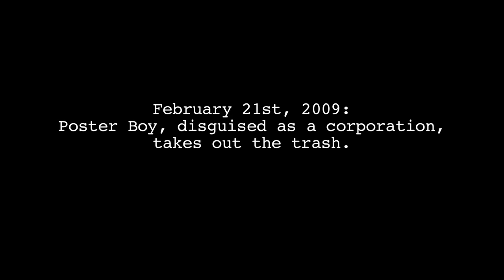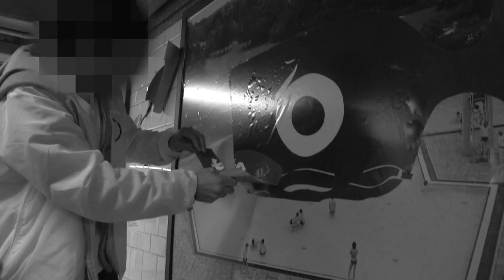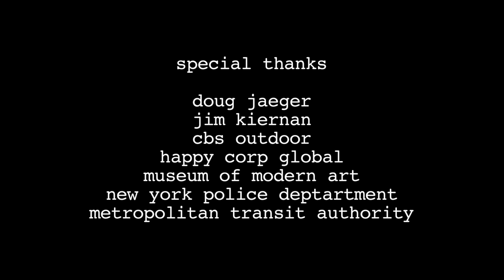Poster Boy: Gone Fishin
On February 21, 2009, an advertising firm handed Poster Boy a MoMA jacket and gave him free range of the MoMA branded Atlantic-Pacific subway station in New York.  Turns out the firm wasn't supposed to do that, and MoMA fired them.  Whoops.